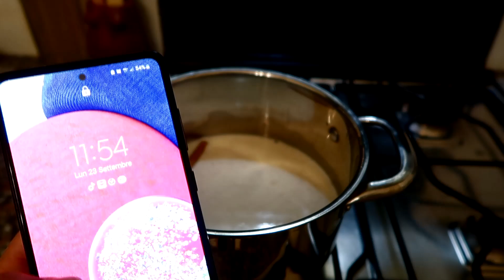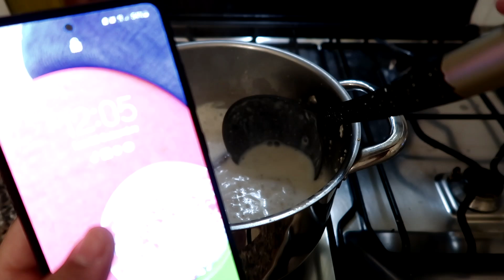Como Hervir La Avena | Chef Naye